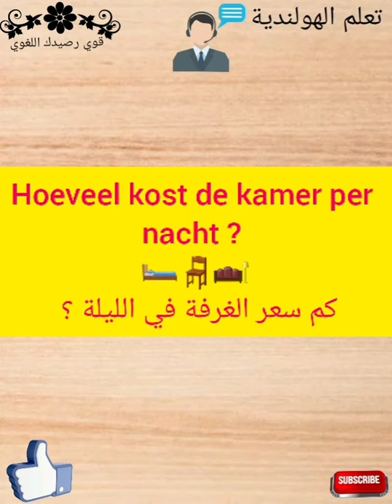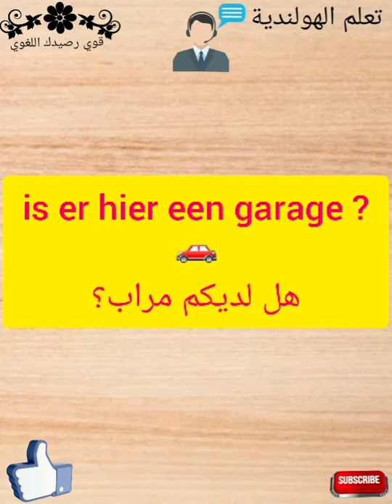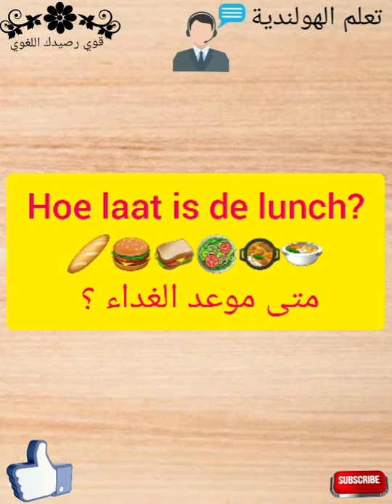الهولندية أثناء السفر-الاقامة في الفندق- Leer Nederlands voor Hotel en Toerisme - In het Hotel 2022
كورس شامل لتعلم اللغة الهولندية من الصفر للمبتدئين كورس كامل من البداية إلى الاحتراف .
اليكم أحسن واسرع كورس لتعلم اللغة الهولندية من الصفر بطريقة حصرية و جديدة ، هذا الكورس سيجعلكم تحبون تعلم اللغة الهولندية من اليوم ، إن هذه المجموعة من الدروس هي عبارة عن كورس شامل و كامل من تعلم اللغة الهولندية بطريقة سهلة للمبتدئين بالتركيز على تعلم الهولندية بالصوت و الصورة ومن خلال المحادثات و تعلم مفردات اللغة الهولندية.

في هذا الكورس تجدون :
تعلم اللغة الهولندية من الصفر للمبتدئين - تركيب الجمل باحترافية .
تعلم اللغة الهولندية من الصفر حتى الاتقان كورس كامل في القراءة و النطق للمبتدئين.
تعلم الهولندية من البداية الى الاحتراف
العبارات الهولندية الأساسية
قواعد اللغة الهولندية
الحروف بالهولندية
كيف تعلم اللغة الهولندية بسهولة
اذا ، يلا نتعلم الهولندية معا

تحسين مهارات التحدث باللغة الهولندية كل يوم ( نصائح للتحدث باللغة الهولندية.) ممارسة المحادثات باللغة الهولندية.

مرحبا بكم في هذا الفيديو، اليوم سنتدرب على بعض الجمل و الكلمات، طريقة نطقها بالشكل الصحيح ، و على ضرورة حفظها من أجل تقوية الرصيد اللغوي .

صيغة الماضي للافعال الواصفة للحال